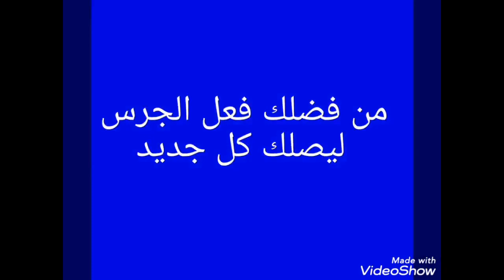اصنع بنفسك ديكور ثرى دي بقطعه كرتون على شكل مربعات Create your own 3D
اصنع بنفسك ديكور ثرى دي بقطعه كرتون على شكل مربعات Create your own 3D ا ،اجمل ديكور وصباغة الحوائط و الديكورات والعشاق الحوائط ال3d دهانات وديكورات حوائط وخلفيات ودهانات جبس وأسقف ديكور دهان ثري دي،بقطعه كرتون،ديكورلظهرالسرير،ديكورات حوائط، رسومات غرف الاطفال،أجمل رسمه،الوان 2020,طلاء جدران،رسم جدران،أجمل رسومات استنسل،افضل رسومات استنسل،رسم جدران،أفضل رسومات على الحائط،

الخدع اابصريه،
ديكورات الخدع البصريه،
اصنع بنفسك،
دبكورات النفق،
خدع بصريه ثري دي،
ديكور دهان ثري دي,
ديكور ورق حائط،
رسم ثلاثي الابعاد علي الحائط،
ديكورات ثري دي،
ديكورات حوائط،
ارسم بتقنيه ثري دي،
نفق ثري دي،
ديكور,
نبرتيه,
جدار كامل,
ديكورات ،
احمد ثابت للديكورات,
ahmed thabet art,
رسم جداري سريع # رسم ثري دي رسم مجسم #
تعليم ديكورات الخدع البصريه،
ديكور قشور الاسماك،
منظور،
بصريه،
خدع بصريه،
اقوي خدع بصريه،
ديكورات الخدع البصريه،
منظور هندسي،
رسم المنظور،
المنظور الهندسي،
ديكورات احمد ثابت،
تعليم الديكورات الحديثه،
احدث الديكورات اانقاشه ،
رسومات علي الحائط،
نقشات صبغ فابيبانو،
خلفيات حوائط شقق،
ديكورات نقاشه غرف نوم،
احدث الديكورات النقاشه،
صبغ جدران،
اصباغ جدران،
الوان دهانات صالات روعه،
صبغ كلاسيكي،
الوان شقق 2020 ،
ثري دي ،
ديكور ثري دي،
رسم ثري دي للمبتدئين،
احدث الوان دهانات الحوائط 2020،
طلاء غرف النوم ,
Ahmed Thanet ORT,
تعليم الرسم،
ثري دي،
ديكورات نقاشه،
ديكورات صبغ،
ديكور حائط بالشريط اللاصق،
تحضير عجينه لاندوي،
ديكورات نقاشه ،
احدث الديكورات النقاشه،
احدث الدهانات2020،
الوان حوائط غرف اطفال،
ثري دي،
احدث الوان دهانات الحوائط2020،
احدث ديكورات النقاشه2020،
احدث الوان دهانات الحوائط2021 ،
شغل نقاشه 2020,
الوان حوائط صالات الجلوس2020,
الوان شقق2020,
طلاء الجدران 2020,
دهانات حوائط مودرن2020,
ديكورات صبغ جدران،
ديكورات نقاشه،
ديكورات منازل داخليه دهان،
صنع ديكورات منزليه بادوات بسيطه،
ديكورات منزليه بادوات بسيطه،
رسم ديكورات علي الجدران،
ديكورات ثري دي حوائط،
رسومات غرف نوم،
كرتون،
رسومات غرف نوم عرايس،
صبغ جدران ساده،
ديكورات المنازل البسيطه،
ديكور جديد 2020,
تعليم الرسم على الحوائط،
احدث الوان غرف النوم,
احدث الوان حوائط,
الوان دهانات 2020,
الوان,
الوان غرف نوم,
الوان الحوائط 2020,
احدث دهانات 2020,
الوان حوائط 2020,
الوان شقق 2020,
موضة الوان الدهانات 2020,
الوان الدهانات 2020,
موضة الوان دهانات 2020,
الوان دهانات حوائط 2020,
الوان غرف النوم 2020,
موضة الوان غرف الاطفال 2020,
الوان اصباغ الجدران الكلاسكية احدث الوان 2020,
ألوان غرف النوم,
دهانات حوائط مودرن 2020,
موضة الوان ريسبشن 2020,
احدث الوان دهانات الحوائط 2020 _ 2021 غرف نوم,
عمل جمب مقلم,
أحدث ديكورات النقاشه2020,
ديكورات نقاشه حديثه،
ديكورات نقاشه عرف نوم،
ديكورات نقاشه2019,
ديكورغرف نوم،
ديكورات ترخيم،
ديكورات2020،
ديكورات منازل،
ديكورات نقاشه،
ديكورات عرف نوم،
ديكورات دهان3d،
أحدث الوان2020,
دهانات حوائط،
ديكورات شقق،
ديكوردهان ثري دي،
ديكور تنجيد،
ديكورات الوان ،
ديكورات منازل بسيطة،
ديكورات،
عالم الالوان،
الوان غرف الجلوس،
تدريب الالوان،
ديكورت غرف،
ديكورات حبس،
ديكور،
رسومات استنسل،
دهانات استنسل،
طريقه عمل الاستنسل،
ديكور السواريه،
رسم استنسل،
ديكور استنسل،
اصنع بنفسك ديكور،
ديكورقطيفه،
ديكوردهان ثري دي،
قطعه قماش،
ديكورات منازل،
ديكورات نقاشه،
ديكور جديد،
ديكورات شرائح ستيل،
ديكوراستيل حديث،
دهانات الديكورات،
 دهانات حوائط،
ديكورات جبس بورد،
ديكورات اسبونش كلاسيك،
الياقوت والمرجان،
الصباغات،
كروب صباغين العرب،
الوان الموضه،
واصباغ،
صباغين العراق ،
روعه ديكورات،
عالم الاصباغ،
صباغين بغداد،
اصباغ،
صور اصباغ،
اصباغ وجهات جديده،
اصباغ حرارية ،
صباغه ابواب،
ديكورات استقبال جديده،
اجمل الديكورات ،
صورغرف نوم،
اعمال حديثه،
استوكه،
جبس المنقوش،
اقواس الجبس المغربي العصري،
كيف اعمل بنفسي ديكور,
كيف ادهن بنفسي ديكور ثري دي ,
اعمل بنفسك،ادهن بنفسك،ديكور دهان داخلي،ادهن منزلك بنفسك،ديكوربقطعه قماش،ديكورات بطريقه بسيطه،دهانات الديكور،عمل ديكور في منزلك،احدث ديكورات نقاشه،ديكورات نقاشه 2020، بقطعه كرتون،قطعه كرتون
دروس الرسم للمبتدئين،
نصائح للرسم،
خدع الرسم ،
حيل الرسم،
مشاريع سهله،
افكارللرسم،
مشاريع تفعلها بنفسك،
افعلها بنفسك،
مشاريع اصنع بنفسك،
مشاريع صناعة يدوية،
نصائح،اجعل القديم جديد،
دروس فن تجريدي،
دروس الرسم،
رسم ثلاثي الابعاد،
اقلام،
دروس،فنان،
درج،
دروس فنية
،كيف ترسم،
اقلام رصاص،
 اعمال فنيه،
افكار فنيه،
الفن السائل اشياء مفيده،
 افعلها بنفسك،
 تزيين المنزل،
نصائح افكار،
تحياتى لكم 🌹👍